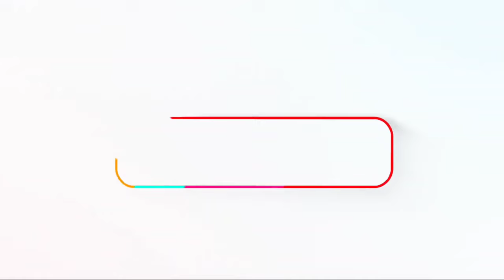NMD जंगली जानवर ने बकरियों का किया शिकार, वन विभाग ने बनाया पंचनामा